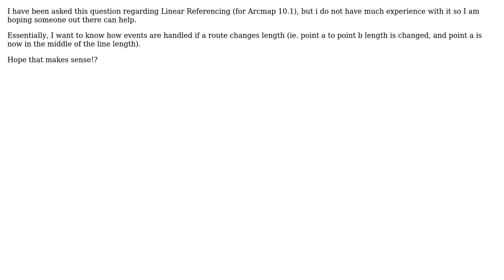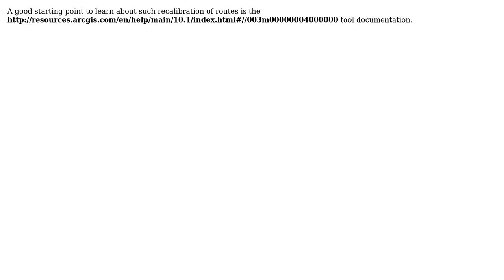GIS: ESRI Linear Referencing and negative lengths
With thanks & praise to God, and with thanks to the many people who have made this project possible! You are responsible for your own actions.